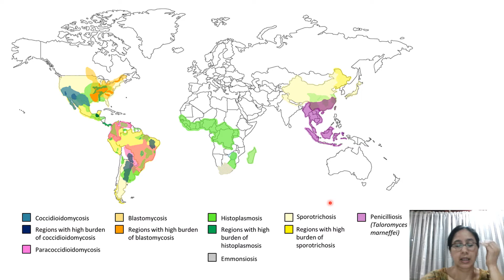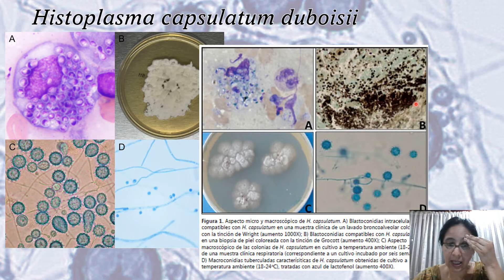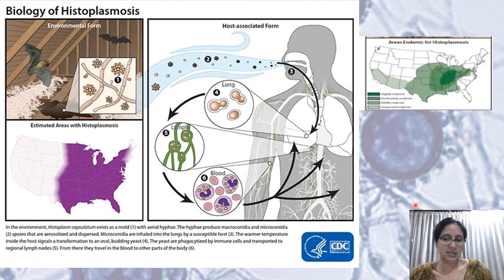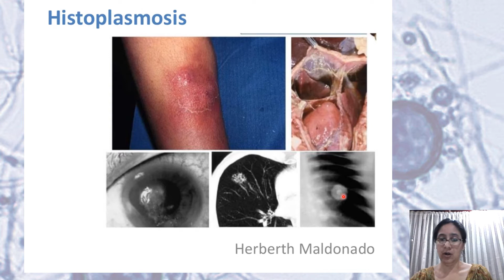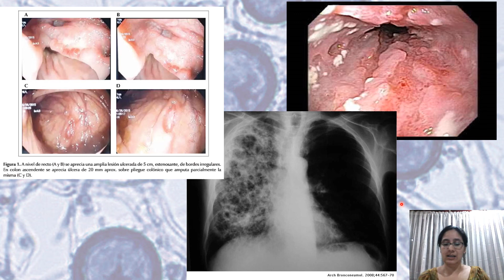MICOSIS SISTÉMICAS 3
CLASE DE MICOLOGÍA GENERAL, HISTOPLASMOSIS, ENFASIS EN LA AMERICANA.